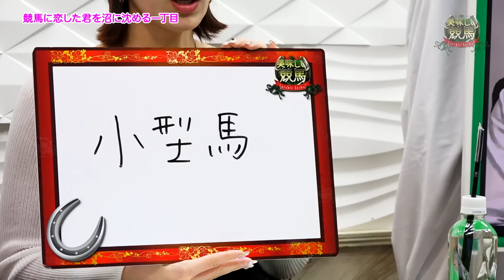美味しい競馬 #163【オークス 2024】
オークスを予想！
クラシック２戦目！『樫の女王』となる馬は？
後半は「小型馬」大型馬が来ないレースその理由に迫る！

出演者：熊崎晴香（SKE48）
　　　　仙波広雄（スポーツニッポン新聞社）
                三谷紬（テレビ朝日アナウンサー）

◆『美味しい競馬』再生リストはコチラから！

◆ 仙波記者の買い目予想は
「logirl Blog」でもご覧いただけます。

ぜひこの機会に【logirl】会員に！
ももクロの冠番組 『ももクロChan』や『Musee du ももクロ』、でんぱ組.inc、SILENT SIRENなどの番組をお届けする配信サービス。 月額990円（税込）でテレ朝動画の厳選した番組3000本以上が見放題！ ももクロのプロデューサー 川上アキラ さんの番組『川上アキラの人のふんどしでひとりふんどし』などの生配信を見逃してしまっても、会員ならアーカイブでいつでも視聴可能に！